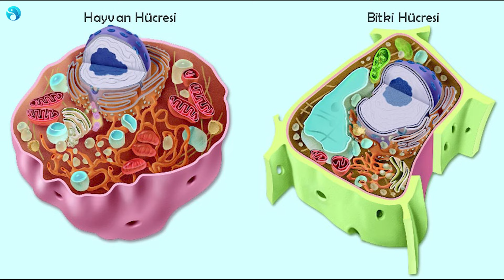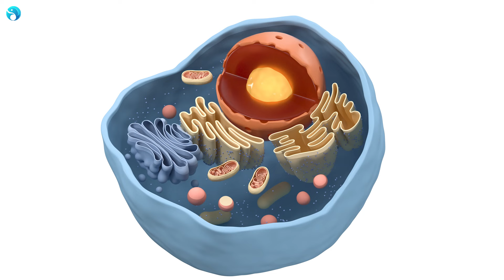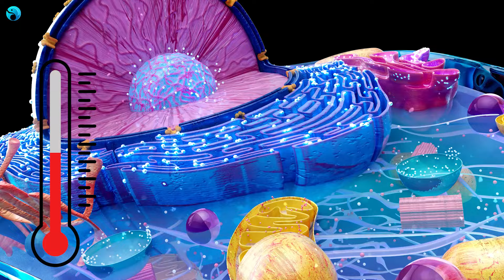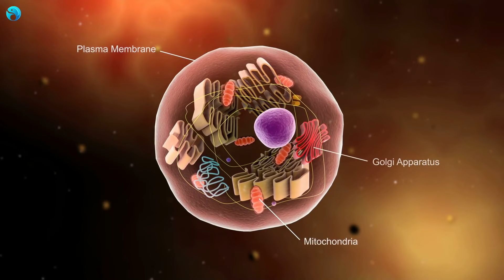İlk Kez Bir Hayvan Hücresinde Fotosentez Gerçekleştirildi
Hayvan hücrelerinin fotosentez yapabilmesi, uzun yıllar süren araştırmalar sonucunda gerçekleşen devrim niteliğinde bir keşif! Tokyo Üniversitesi'nden bilim insanları, kloroplastları hayvan hücrelerine entegre ederek bu muhteşem süreci mümkün kıldı. Bu gelişme, tıbbi alanlar ve yapay et üretimi gibi birçok alanda heyecan verici potansiyel sunuyor

İlgilenler için Kaynak :
Incorporation of photosynthetically active algal chloroplasts in cultured mammalian cells towards photosynthesis in animals